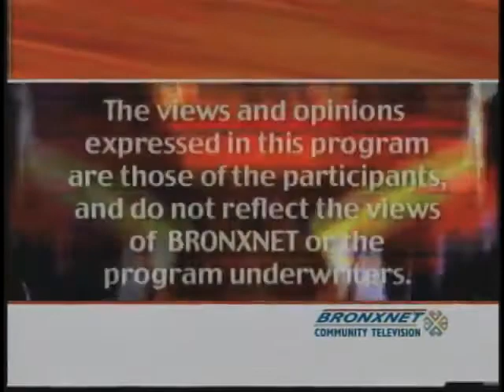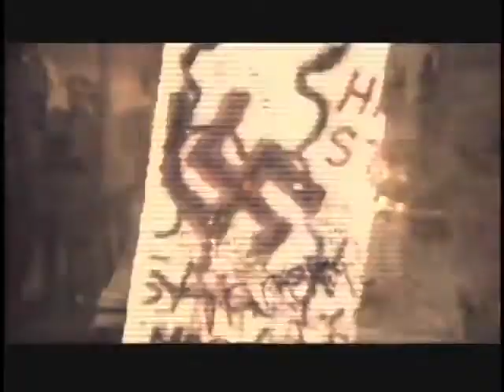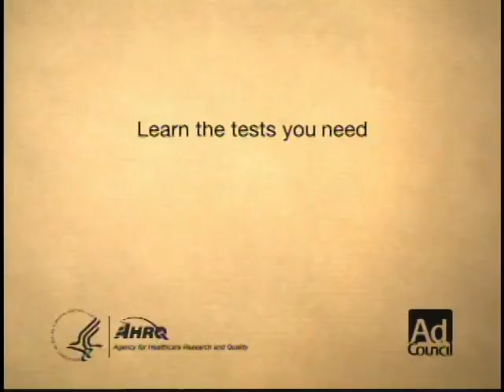Cook It | SPSI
Special People Special Issues (SPSI) is a half hour program that deals with interviews, news and views about the special needs community. Mr. Seilers' monthly program has won many awards from various agencies. His most recent is a commendation from William C. Thompson comptroller from the City of New York. The reason for SPSI and it's creation is that Mr. Seiler saw a need that wasn't being met on tv for the disabled community. In 2008 SPSI will be celebrating it's 10th anniversary! SPSI is also produced by Roderick Giles, a distinquished film producer and trainer at Bronxnet. The Bronx Organization for the Learning Disabled an organization for people and children with special needs fund the program. Special People Special Issues airs Monday through Saturday 4pm, Sundays 12 noon & 9pm, on Cablevision's channel 67 & Verizon Fios channel 33. Special people Special Issues: a new season on BronxNet will feature the following episodes: Sprout -- a recreational organization for the disabled that has a conversation with Lawrence Seiler on their make a movie program. Scott Randall, Program Director of Sprout and Jonathan Nova appear in the episode. A profile on Commissioner Matthew Sapolin - Mayors Office for People with Disabilities. In this episode people of the Bronx can find out services that the mayors office offers people with special needs plus Mr. Seiler goes a little further with the commissioner into his personal life and finds out that he plays baseball for the blind and visually impaired. Sports and people with disabilities part 1. In this episode Todd Phillpott from the Achilles Track Club will discuss his involvement with paralymic sports and cycling. Mr. Phillpott dispite him being hit head on by a NYC bus and a tax,i he still manages to come out on top and strive for the best sports health and diets are discussed as well. Sports and people with disabilities part 2. In this epidsode the New York City sports commission joins Mr. Seiler for the 4th time on the program with Kenneth Potsiba the Sports Comishinor of NYC and discusses with Mr. Seiler the importance of recreation and people with disabilities and the 2nd edition of the sports guide exercise your ability is discussed plus an interview with Giselle Susca Associate Executive Director of Kings Bridge Heights community center to talk about their special needs recreational program. Epilepsy medical miracle - epilepsy is discussed with epilepsy Institute and a profile on Michael Feeley epilepsy survivor. Airs schedule: Monday - Friday: 4:00 pm | Monday: 8:00 pm | Tuesday: 4:00 am | Wednesday: 8:30 am | Sunday: 8:00 am, 12 noon, 9:00 pm